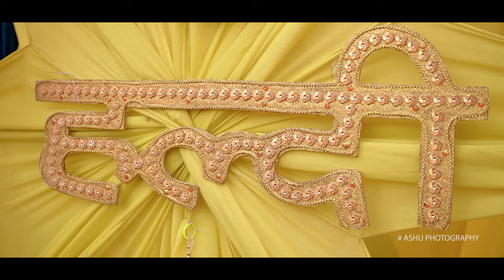BEST 4K HALDI CINEMATIC OF RISHAV & SAKSHI | BEST CHOREOGRAPHY | TEAM ASHU PHOTOGRAPHY 98888-19297